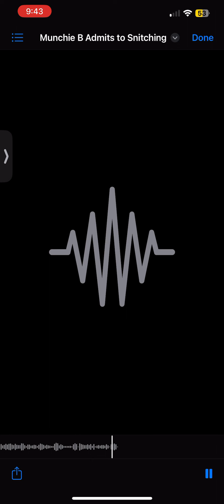Wack 100 call out Muchie B for snitching about what Luce Cannon said about Drakeo